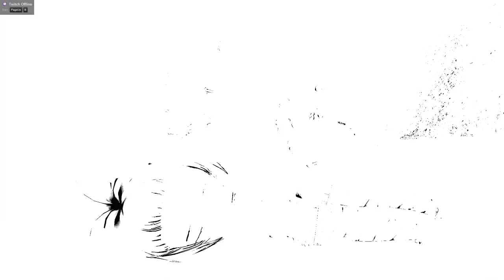Blade and Soul Force Master part 2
Blade and Soul Force Master part 2. 2016 gameplay.
Checking copyright, will it get hit or not.
Blade and Soul is free to play.